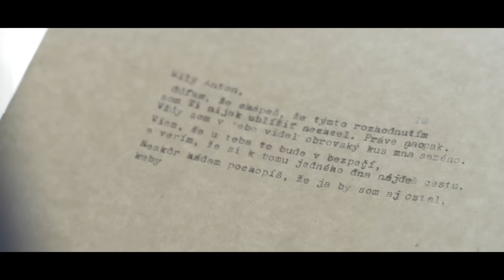X (Corporate Muse Can)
Film nakrútený v súťaži Bratislava 48 Hour Film Project 2015.